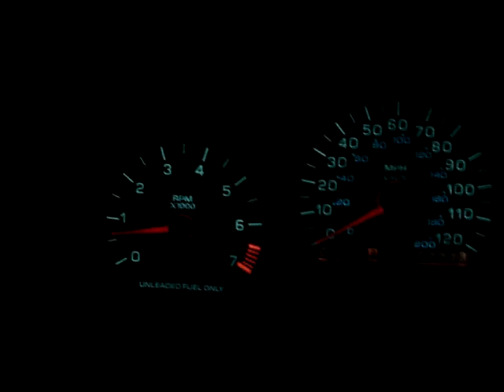More Engine Problems (or transmission problems)???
Here's another video of my saga.  Half way though the video, I opened up the door and put the camera near the underside of the car.  It picks up too much sound from engine noise to really hear what I think I hear coming from the transmission while it is in Drive (with my foot on the brake).